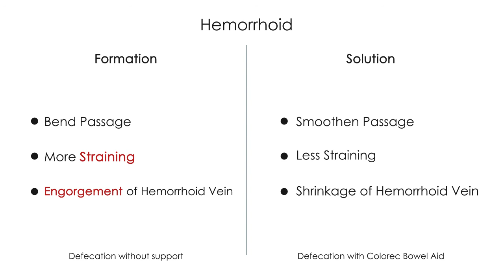Treatment for Hemorrhoids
Breakthrough in treating Hemorrhoid effectively without surgery using bowel aid. Help to protect pelvic floor from descending. Easy defecation will help to clear your bowel and reduce the risk of Colorectal cancer and many health complications.